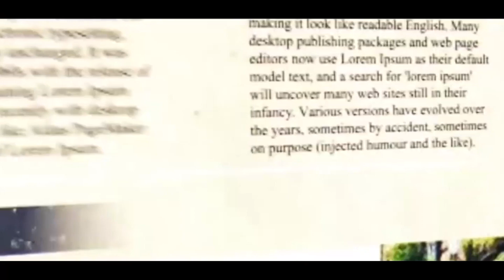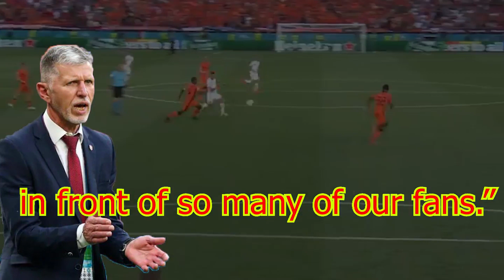UEFAEuro 2020 Pre Quarter -Final Moment: Belgium,Czech Republic reaches Quarter-Finals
Euro 2020 :Czechs shock Dutch to reach quarter-finals

Czech Republic  beat Netherland 2-0 in Euro  Championship  round of 16 match. Czech republic progresses to the quarter finals with a a 2-0 win over Netherlands. The match was going 50-50 till 55 minute but Netherlands footballer De Lift was given red card at that time. Since then Czech Republic  capitalised and held the midfield. Holes scored the first goal in the 68 minute of the match. Patrik Schick, the goal scorer of Czech republic in group matches of 2020 Euro continued his good form as he scored the second goal of Czech republic in the 80th minute of the match. Turning point was the red card for Netherlands.
Since his red card Netherland lost the numerical supremacy. Czech Republic  did everything right to get the most out of it.

Czech Republic’s Tomas Holes awarded Star of the Match for his superb display of skills and scoring abilities

Both the teams line-ups

Netherlands: Stekelenburg; Dumfries, De Vrij, De Ligt, Blind (Timber 81), Van Aanholt (Berghuis 81); De Roon (Weghorst 73), Wijnaldum, F. de Jong; Depay, Malen (Promes 57)

Czech Republic: Vaclík; Coufal, Čelůstka, Kalas, Kadeřábek; Holeš (Král 85), Souček; Masopust (Jankto 79), Barák (Sadílek 90+2), Ševčík (Hložek 85); Schick (Krmenčík 90+2)

Jaroslav Šilhavý, Czech Republic coach said , “I am really proud of my team. We have defeated a great opponent –all of my players were tactically excellent. I am glad we achieved it in front of so many of our fans.”

Frank de Boer, Netherlands coach said,“They were difficult opponents, but I thought that we were better until the red card. We dominated the game. Denzel [Dumfries] reached the by-line a couple of times in the first half, and so did Patrick [van Aanholt]. But in each case, the final ball could have been better.”

Euro 2020: Thorgan Hazard's stunning first-half strike dethroned   Portugal

Portugal's defence of their UEFA EURO title came to an end in the round of 16 thanks to Thorgan Hazard's winner for Belgium in Seville.

Roberto Martinez’s Belgium outsmarted Fernando Santos’ Portugal 1-0 in the fourth last-16 tie at the Estadio Olimpico, Seville on Sunday. A Thorgen Hazard strike late in the first half gave Belgium a 1-0 lead, and Portugal, despite getting 22 attempts on goal, never found the back of the net.
Belgium will face Italy in the Euro 2020 quarterfinals.
Thorgan Hazard's first-half goal gave Belgium a tense 1-0 win over holders Portugal on Sunday and set up a quarter-final tie against Italy at Euro 2020. Belgium held on despite losing skipper Kevin De Bruyne to injury in the second half and will face the Italians in Munich in the last eight on July

Defending champions Portugal were knocked out of Euro 2020 on Sunday with a 1-0 defeat to Belgium, who will next face Italy in a mouth-watering quarter-final tie. A 43rd-minute strike from Thorgan Hazard secured the win for Roberto Martinez's team, who survived plenty of pressure from the Portuguese in the second half.This is the second consecutive EURO tournament in which the champions exited in the last 16, after Spain in 2016. Portugal failed to score for the first time in nine EURO finals matches.
Portugal’s Pepe – 38 years and 121 days – became the oldest outfield player to start a EURO finals knockout match.Belgium’s Thorgan Hazard and awarded Star of the Match for his brilliant performance in the match

Both teams line -ups
Belgium: Courtois; Alderweireld, Vermaelen, Vertonghen; Meunier, Tielemans, Witsel, T. Hazard (Dendoncker 90); De Bruyne (Mertens 48), Lukaku, E. Hazard (Carrasco 87)

Portugal: Rui Patrício; Dalot, Rúben Dias, Pepe, Guerreiro; João Moutinho (João Félix 55), João Palhinha (Danilo 78), Renato Sanches (Sérgio Oliveira 78); Bernardo Silva (Bruno Fernandes 55), Ronaldo, Diogo Jota (André Silva 70) Moments

Thorgan Hazard, Belgium midfielder said , "In these kinds of games you have to grab your chances with both hands. And voila! The goalkeeper expected me to choose the other corner, so the ball went in. I am happy I could score for my country!"

Thibaut Courtois, Belgium goalkeeper: "I didn't have a lot of work to do in the previous three games but I knew that wasn't going to be the case against Portugal. I am proud of my team-mates; they defended very well. Italy will be difficult too, but we have proved today that we are ready for it."